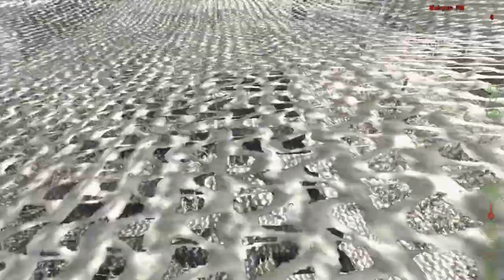Lets Survive Dayz Brawl 04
Na das nenn ich doch mal nen richtigen Kampf! :D